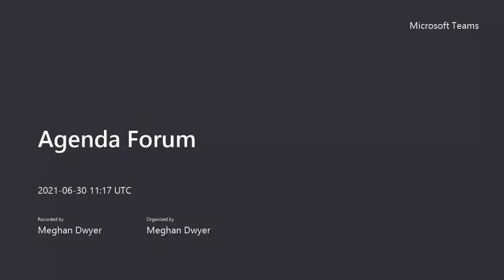City of Swan Agenda Forum Recording (part 2) - June 30 2021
Electronic Agenda Forum Meeting